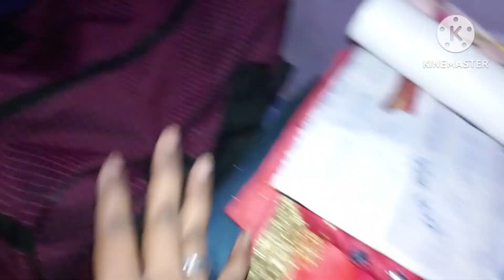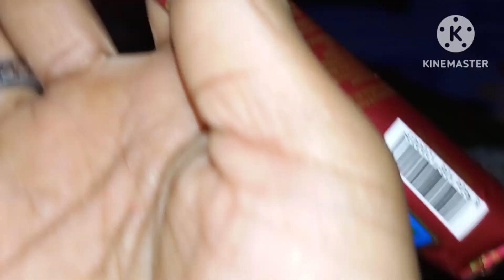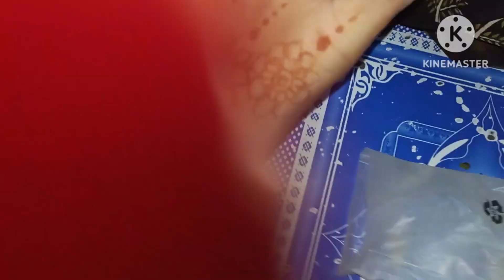Meri Vidaee Vlog 🥺 || Jitiyapuja Ke Liye Vidaee🙏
hello friends welcome to my channel in another blog so kaise ho aap sab I hope aap sab ekdam mast Honge so yeah video Mere Liye Kafi emotional and important blog hai so isko Memorial banane ke liye main ise post kar rahi hun aur apne feeling aap Sabke Sath share kar rahe ho aap Sabko bhi achcha lagega Jo log up se Honge unhen Pata hoga unhen jitiya Puja ke bare mein is Puja mein newly married couple Sath baithte Hain To Mujhe Bhi ISI Puja Mein baithana Tha isiliye Meri vidai Koi so this is my vidai blog
                   aur pass ke bail icon ko bhi Jarur press kar dena jisse Meri video ka notification aapke phone mein Bach Jaaye😇
 thank u
Mujhe aapke प्यारे-प्यारे comment 💬 ka Intezar rahega